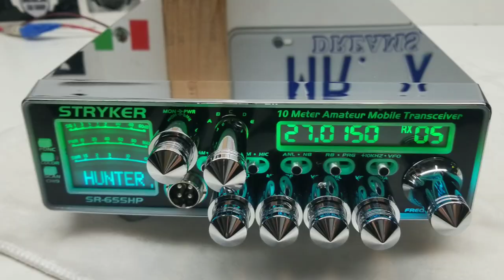STRYKER SR-655HPC CUSTOM "EL Hunter"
STRYKER SR-655HPC CUSTOM

Saludos a el compa Santos 10-28 "EL Hunter" de los 20's de Rivers Michigan U.S.A